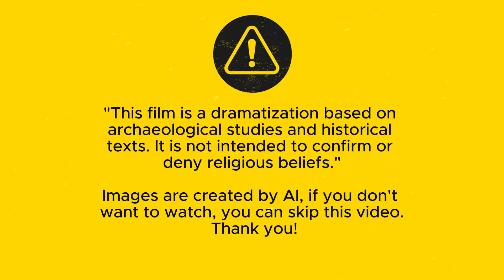Archaeologist Proved Jesus Existed (Stories AI) jesus history Interstellar-stories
Stories AI - Discover the groundbreaking archaeological evidence that finally proves the existence of Jesus Christ. Join us as we delve into the findings that have sparked a new wave of discussion and debate among scholars and believers alike. Uncover the secrets unearthed by the dedicated archaeologist that shed light on the historical reality of one of the most influential figures in human history. Watch now to witness the compelling case for Jesus' existence.